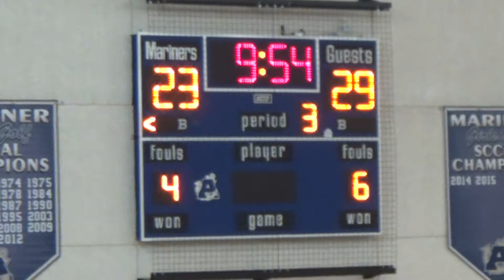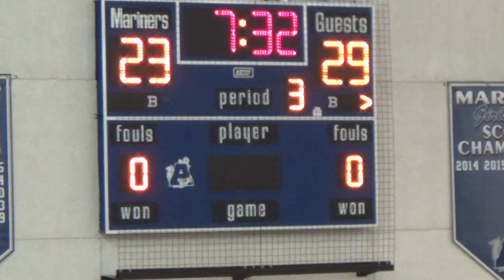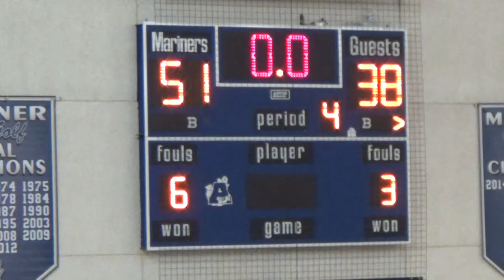Santa Cruz High Basketball 2016-2017 - At Aptos 1/5/17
Q1: 0:00
Q2: 9:28
Q3: 19:23
Q4: 29:12

Played at Aptos High School (Aptos, CA).

Final Score:
Santa Cruz - 38
Aptos - 51 (W)

Go Cardinals!